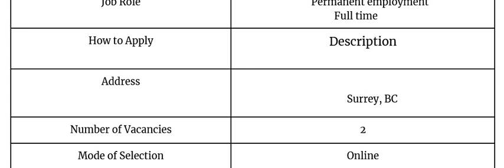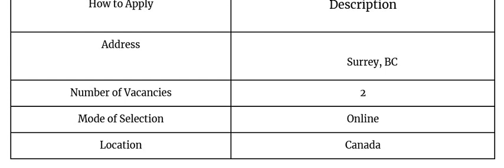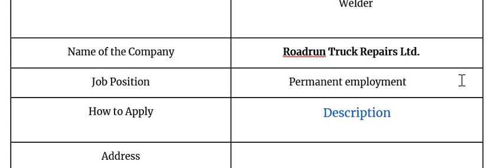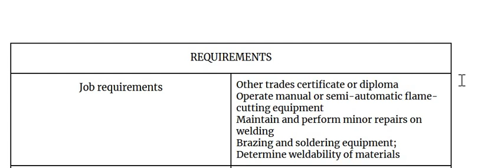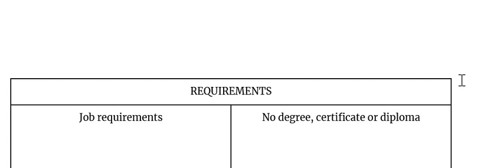Apply Online | Direct Company | No Fees | $25 Salary Per Hour | Canada Labour Jobs